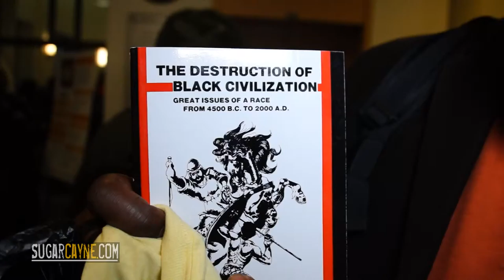Actor Stephen Hill At 4th Annual Black Comic Book Fest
Actor Stephen Hill At 4th Annual Black Comic Book Fest for SugarCayne.com